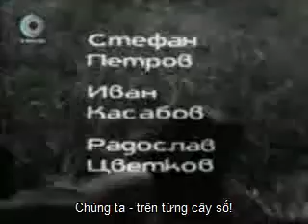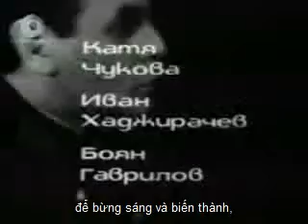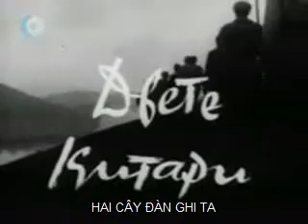Tren tung cay so 2_1 of 5.avi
"Trên từng cây số" - Phim truyền hình Bun-ga-ri (1969) - Bộ phim "Của một thế hệ". Phụ đề tiếng Việt được dịch bằng Chương trình me() - một phần mềm chuyên nghiệp do người Việt viết.

Tập 1 - Chiếc xà lan
Tập 2 - Hai cây đàn ghi-ta
Tập 3 - Chiếc đồng hồ chuông
Tập 4 - Ba dấu chấm than
Tập 5 - Những đoàn tàu ngược chiều
Tập 6 - Tám giờ kém mười
Tập 7 - Lối đi của con lừa
Tập 8 - Cô gái Di-gan
Tập 9 - Trên từng cây số
Tập 10 - Lễ Phục Sinh
Tập 11 - Người chết sống lại
Tập 12 - Cây thập tự Hiệp Sĩ
Tập 13 - Ngày đầu tiên